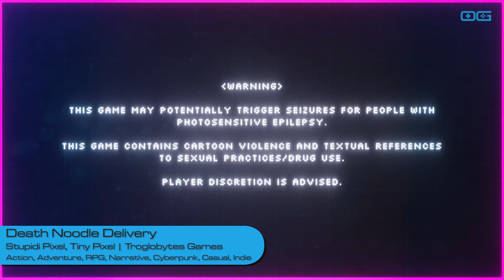Death Noodle Delivery: Hoverboard Mayhem in a Cyberpunk World (Gameplay)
This is a gameplay video of "Death Noodle Delivery". It's your first day of work for Death Noodle Delivery Inc. Ride your hoverboard and try to survive in a cyberpunk world on the brink of collapse. Deliver the noodles, hack the hoverboard and build cat bombs. You may find that this world hides a filthy secret.

In "Death Noodle Delivery" embark on a thrilling journey through a cyberpunk world teetering on the brink of collapse. As a new recruit for Death Noodle Delivery Inc., navigate the chaotic streets on your hoverboard, delivering noodles while evading the myriad dangers that lurk around every corner. From malevolent AI drones to reckless drivers, each delivery is a test of survival. Enhance your hoverboard, hack through obstacles, and even deploy explosive cats to clear your path. As you delve deeper, the narrative unfolds, revealing dark secrets and tales of the city's inhabitants. This game combines fast-paced action, strategic planning, and a rich, satirical storyline, inviting players into a vividly dystopian universe where every delivery could be your last.

Developer: Stupidi Pixel, Tiny Pixel
Publisher: Troglobytes Games
Genre: Action, Adventure, RPG, Narrative, Cyberpunk, Casual, Indie
Release Date: 4 Apr, 2024
Reviewed on: PC/Windows
Available on: PC/Windows